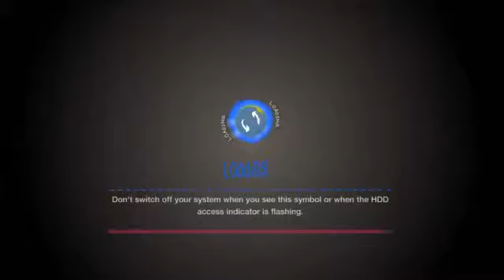24 Little Big Planet Campaign w Ze Flight of the Bumblebee.mp4